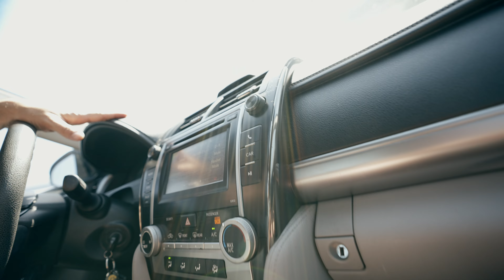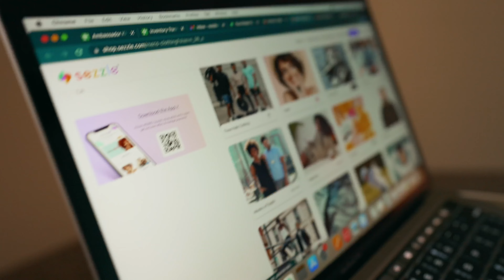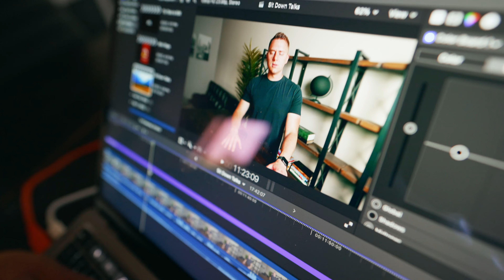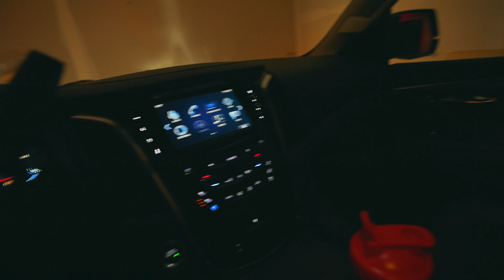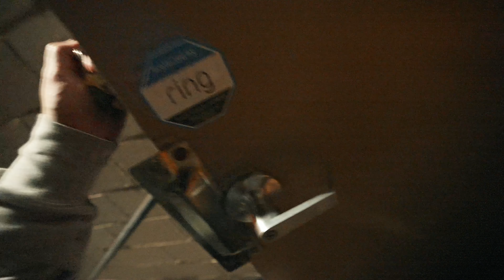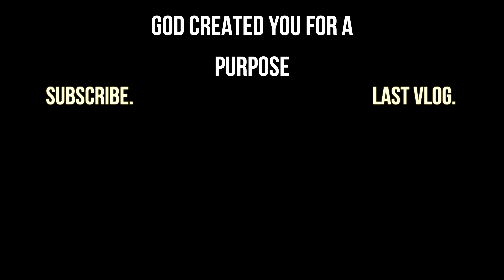My New Night Routine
My New Night Routine: 7-Figure CEO of Three Nails

►CAMERA GEAR:
● Main Camera
● Secondary Camera
● Main Lens
● Microphone + Kit
● Vlogging Tripod
● Editing Platform